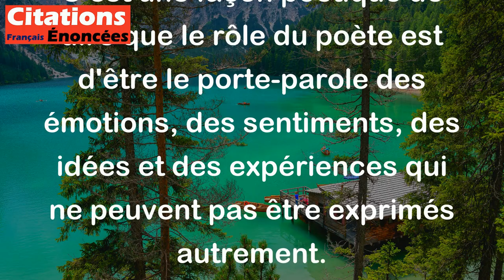Le poète est celui qui parle à la place de tout ce qui se tait autour de lui. - Paul Claudel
Cette citation de Paul Claudel signifie que le poète est celui qui a la capacité de s'exprimer pour tout ce qui ne peut pas parler. Le poète est donc un messager pour tout ce qui est silencieux ou inexprimable autour de lui. C'est une façon poétique de dire que le rôle du poète est d'être le porte-parole des émotions, des sentiments, des idées et des expériences qui ne peuvent pas être exprimés autrement.